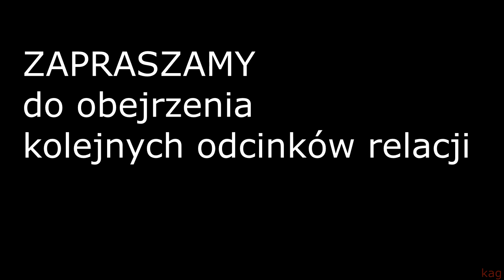💓🎵 KOLĘDY pastorałki (11) występ K. Gruszka Krasnobród 2023 Eliminacje Międzynarodowy FESTIWAL Kolęd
30. Międzynarodowy FESTIWAL KOLĘD i Pastorałek  Eliminacje Krasnobród 2023 .odc.11. Kazimierz Gruszka z Klubu Seniora LTM+ w Tomaszowie Lubelskim gra na harmonijce ustnej. harmonijka ustna organki .
*Jeśli podoba Ci się ten film, to  kliknij KCIUK w górę.

*16 grudnia 2023 r. Krasnobrodzki Dom Kultury był gospodarzem wspaniałej imprezy. Odbyły się tu Eliminacje Rejonowe do 30. Międzynarodowego Festiwalu Kolęd i Pastorałek im. Ks. Kazimierza Szwarlika, którego finał odbędzie się  w Będzinie w styczniu 2024 roku.*
przew. komisji Elżbieta Kozyra
członkowie: Barbara Rabiega
po wysłuchaniu 17 podmiotów wykonawczych zakwalifikowało do finału festiwalu w Będzinie następujących wykonawców:
1. Zespół wokalny "Galicjanki z Roztocza"
2. Solistka Maja Rębisz z Centrum Sztuki Wokalnej w Rzeszowie
Wyróżnienia:
1. Solista Szymon Hałasa Studio LOKAL VOKAL Magdalena Sałamacha Kostrubała
2. Duet "MAMIGA" Iga Piotrowska, Karolina Piotrowska z Zespołu Szkół w Krasnobrodzie

  @tomaszowskidomkultury6745  piękne Roztocze Środkowe Zamojszczyzna Zamość

011801_1K0